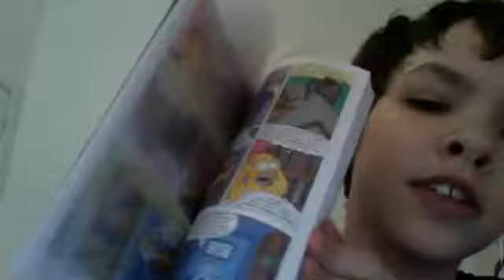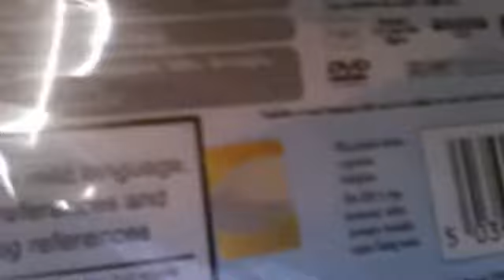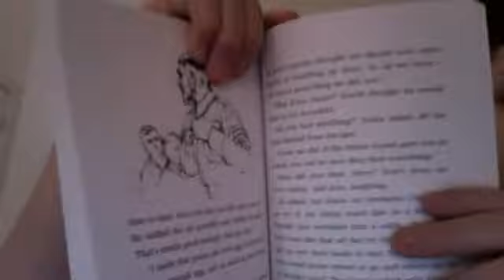big simpsons giveaway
comedyfilms97's webcam video March  4, 2011 03:58 AM